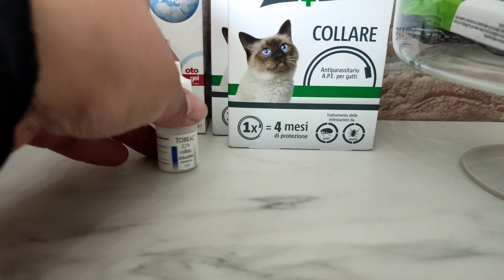🍑 DAILY VLOG | NE CAPITA UNA DOPO L'ALTRA • PULIZIE QUOTIDIANE // Tamy Moon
Ieri siamo stati nuovamente dal veterinario ma questa volta per Shavi poiché non è stato bene .. Queeny e Athena invece si sono riprese benissimo!

Ringrazio tutti i miei iscritti per il continuo supporto e i nuovi iscritti a cui voglio dare un caloroso benvenuto in questa piccola ma accogliente famiglia!🍑